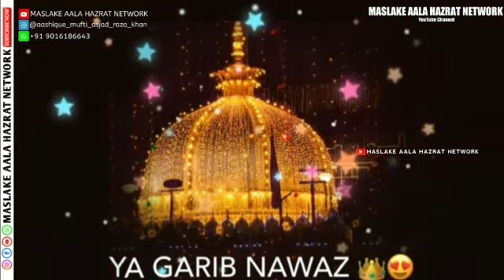6 Ramzan Chatti Sharif Whatsapp Status 2021|| Hafiz Ilyas Barkati (Porbandar)